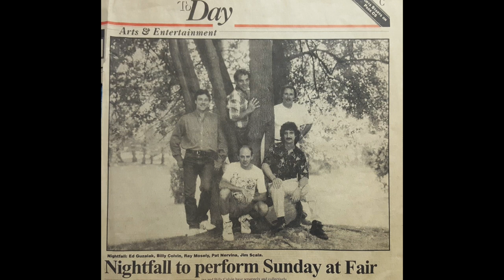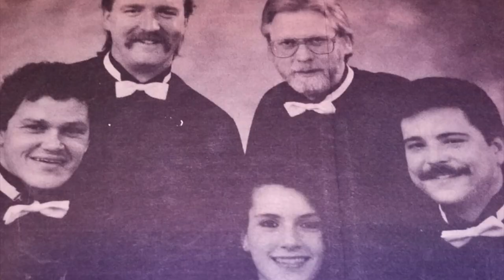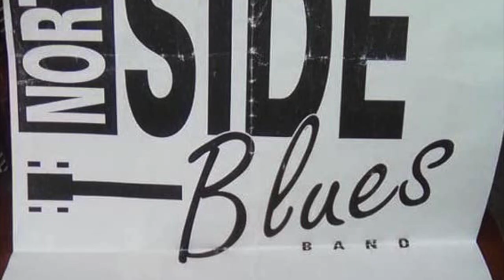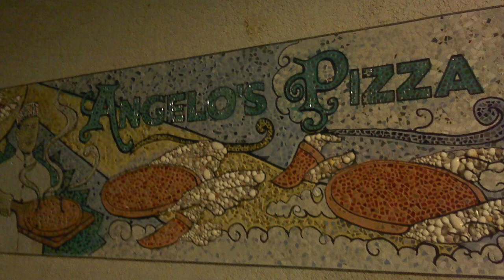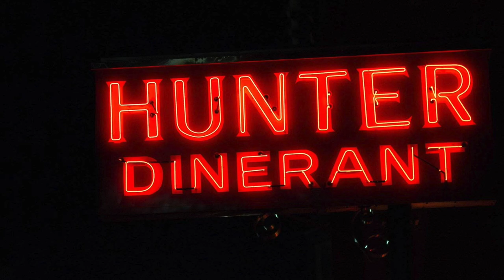Cover Band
A track from my forth coming record, "The Healing"